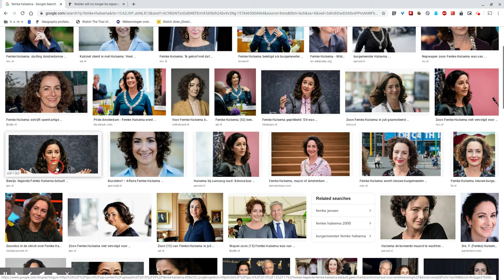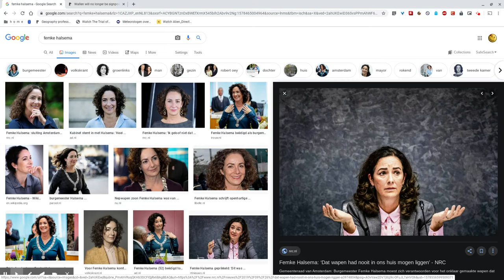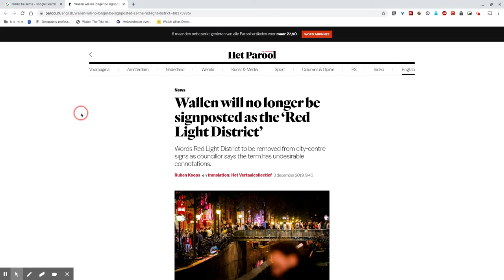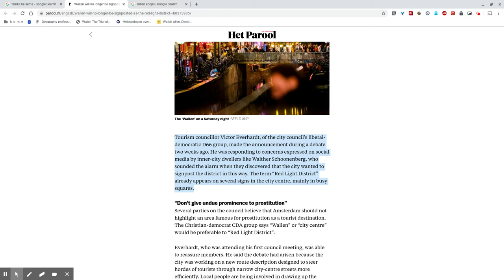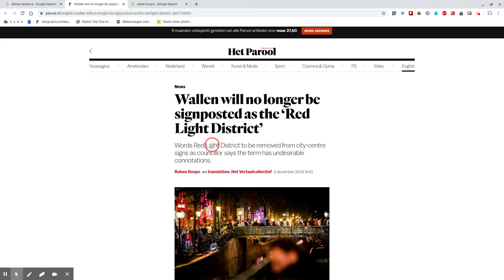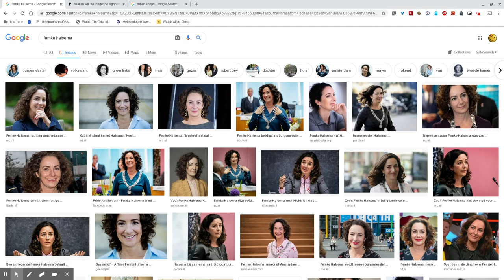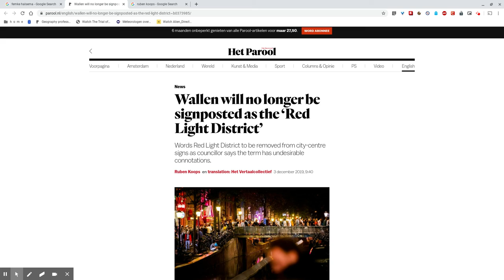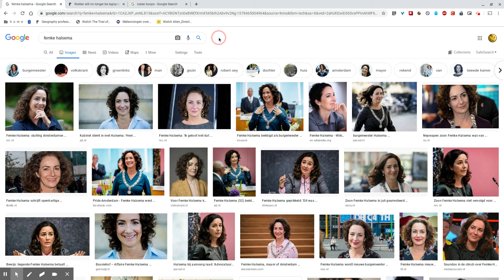Breaking News: Red Light District Amsterdam bestaat niet meer!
Eindelijk een blijvende oplossing voor de aanhoudende problematiek en overlast op en rondom de Amsterdamse Wallen!